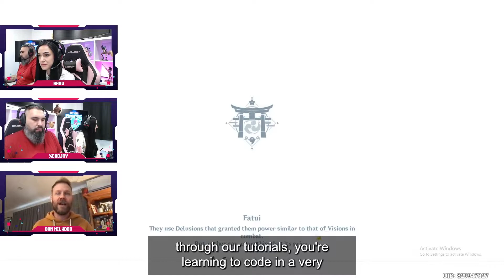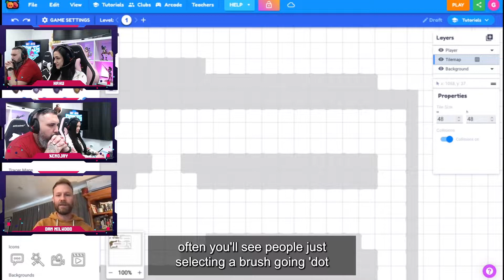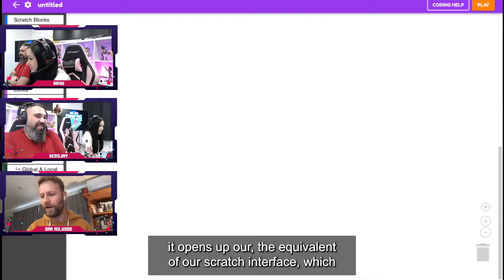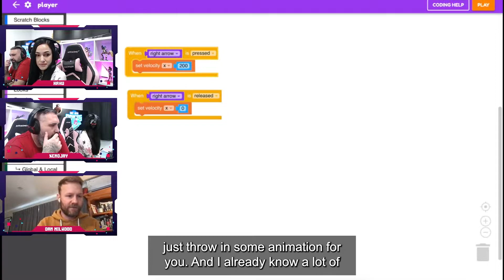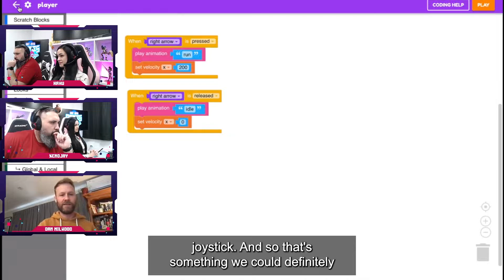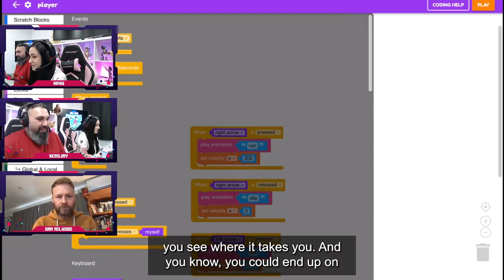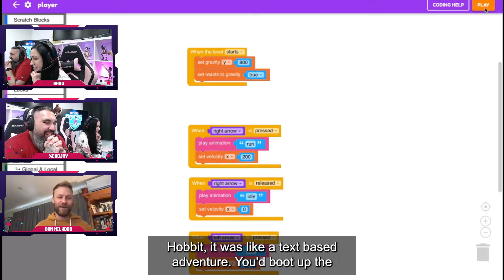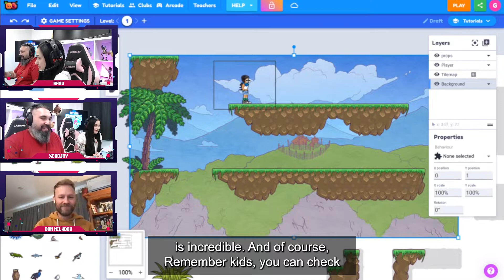Game Design: Session 3 Monday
Welcome to Get into Games, an online series to inform and inspire our next generation of ākonga (learners) about the ever growing gaming industry.

Session 3 looks at the game design with Dan Millwood from Game Froot and also explores out Game Design Competition